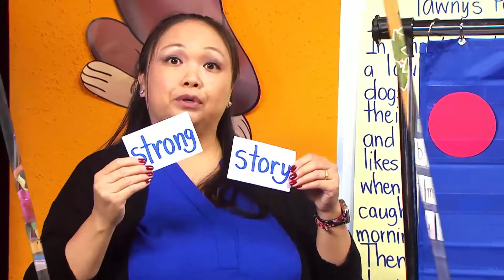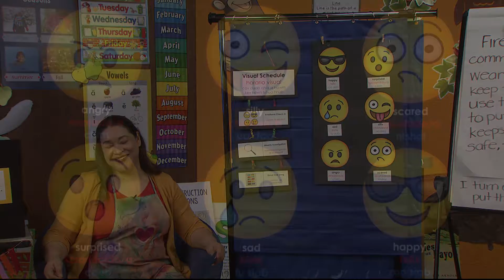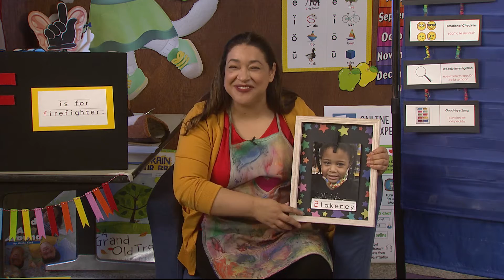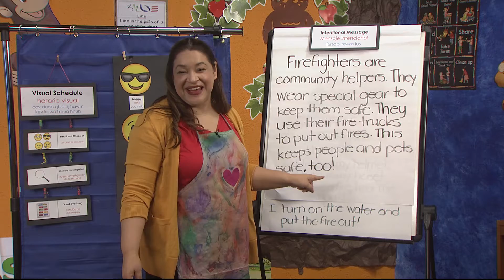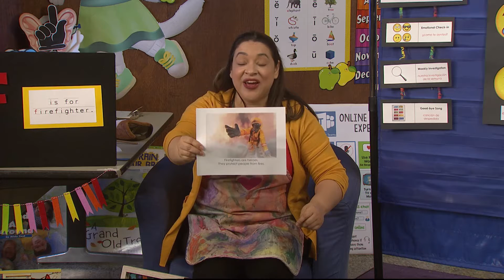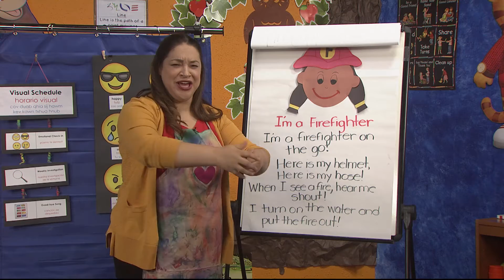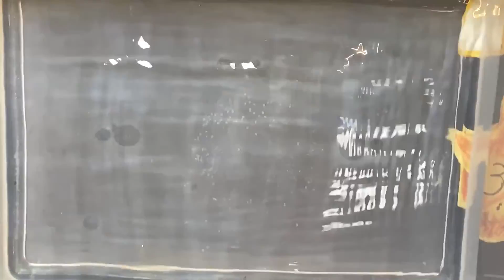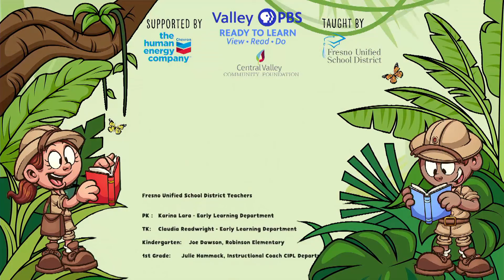Pre-Kindergarten Episode 219